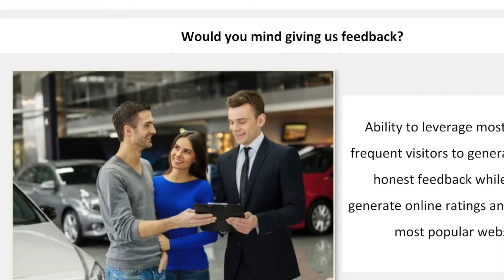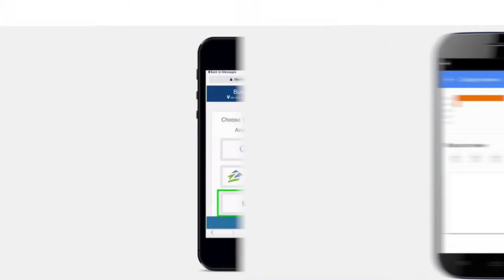Why Reputation Management Matters